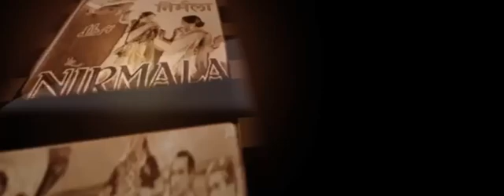Pillar Of Indian Cinema Rajnarayan Dube Founded The Biggest Film Company Of Asia BOMBAY TALKIES 1934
Pillar Of Indian Cinema Rajnarayan Dube Founded The Biggest Film Company Of Asia BOMBAY TALKIES In 1934 | The Bombay Talkies Studioa |